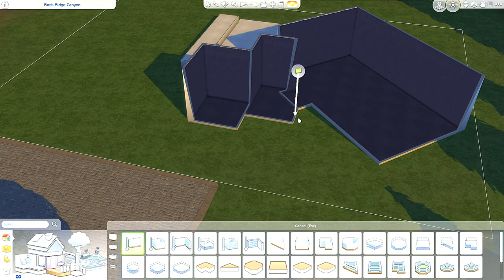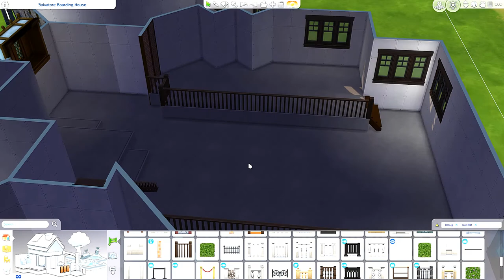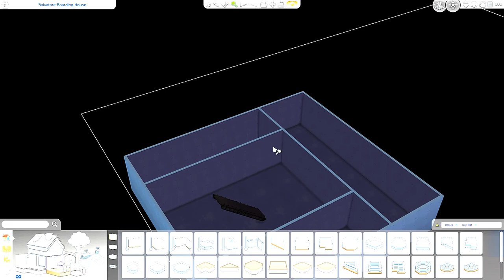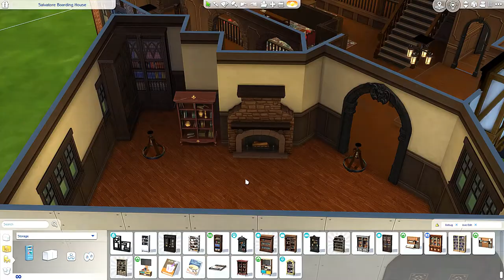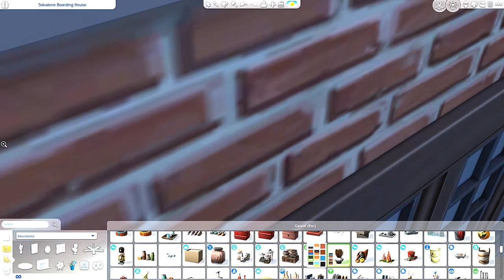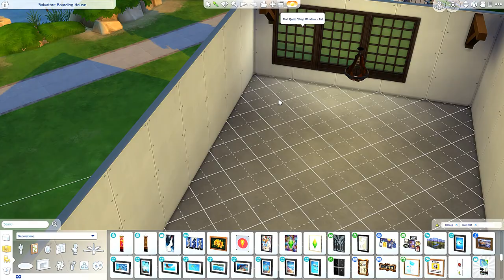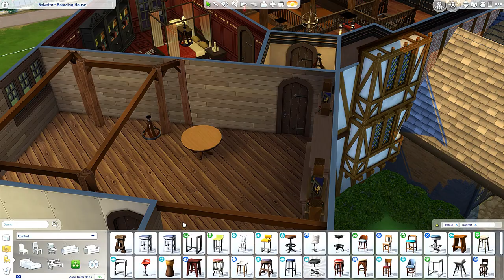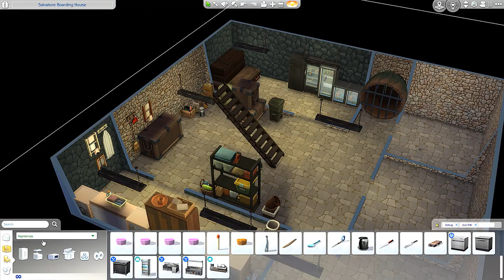SALVATORE BOARDING HOUSE A SIMS 4 SPEED BUILD NO CC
This is a 3 bedroom,  3 bath home based off of the Salvatore House in Vampire Diaries. It's on the gallery, use move objects on. Gallery ID jenafire44.